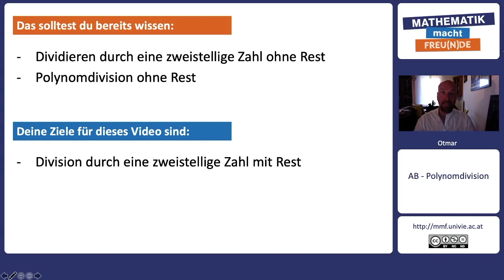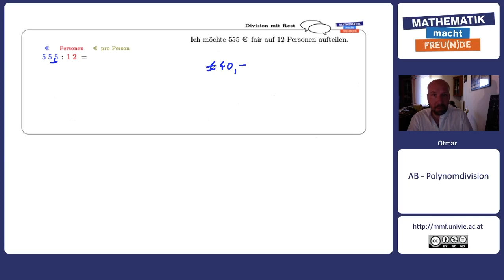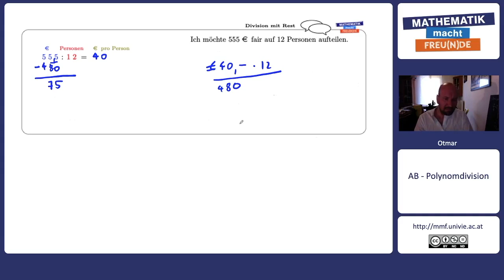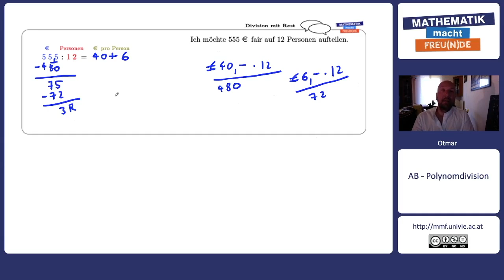Division mit Rest